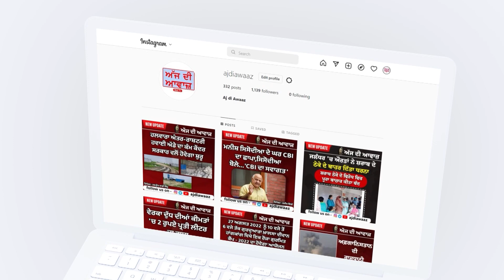ਬਠਿੰਡਾ ਦਿਹਾਤੀ ਦੇ ਪਿੰਡ ਬੁਰਜ ਮਹਿਮਾ ਵਿਖੇ ਨਹੀਂ ਰੁਕਦੀ ਕੋਈ ਸਰਕਾਰੀ ਬੱਸ